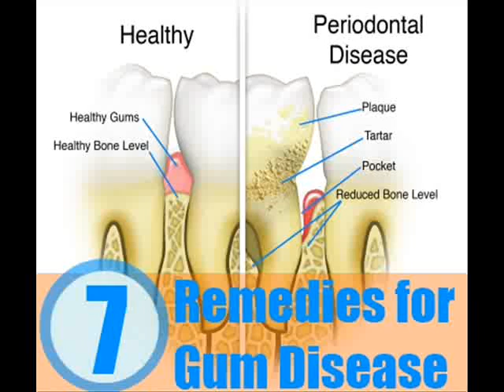7 Best Home Remedies for Gum Disease